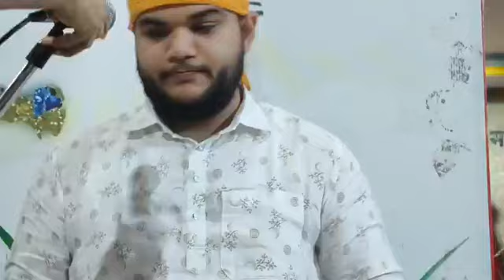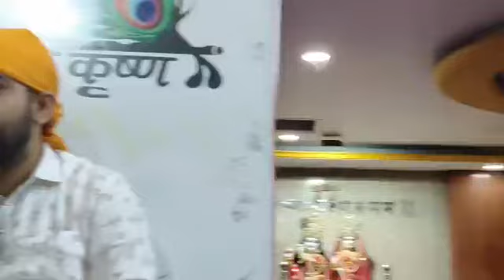Evening satsang हर शाम सत्संग भजन गुरबाणी सरल सिंधी भाषा में 18/10/2024 शुक्रवार